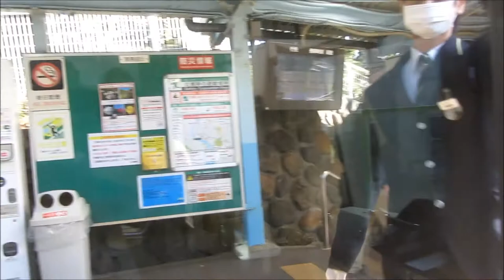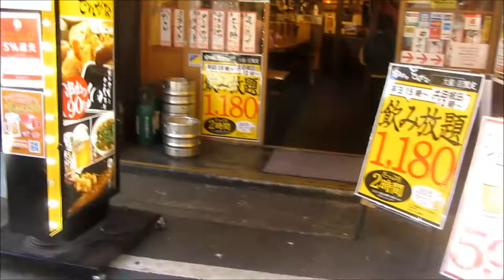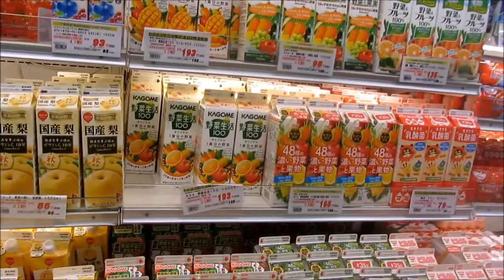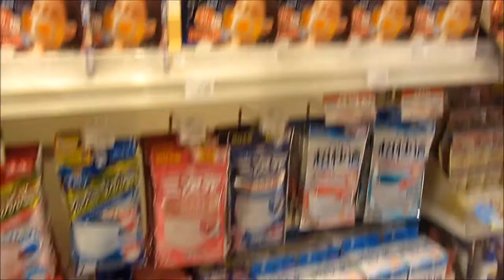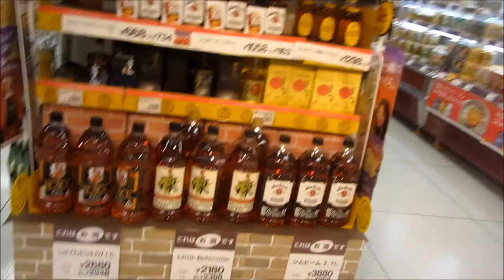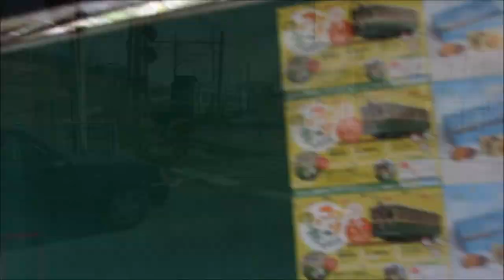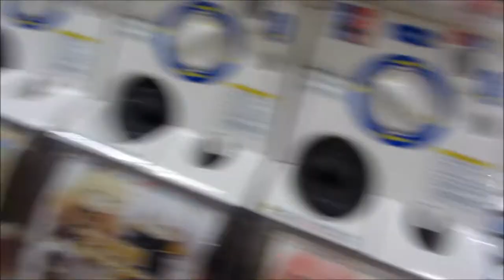KAMAKURA : FUJISAWA, Japan exploring.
Take a trip: Fujisawa based, a look around town, supermarkets, shops, Enoshima rail ride, "Our Little Sister" film school and station location sites, Ofuno markets and a wonderful hotel +... J3.10-10